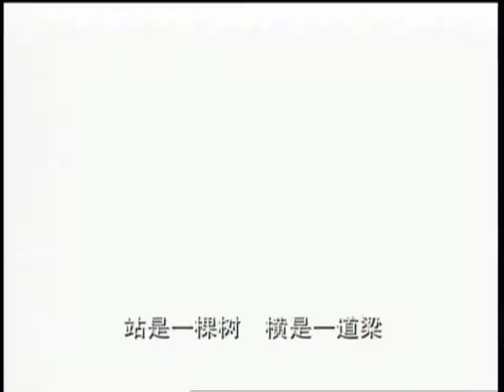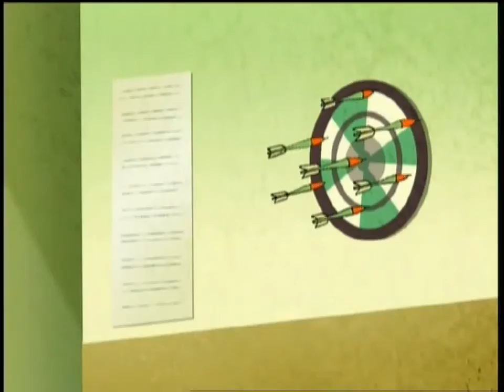《中华美德》02